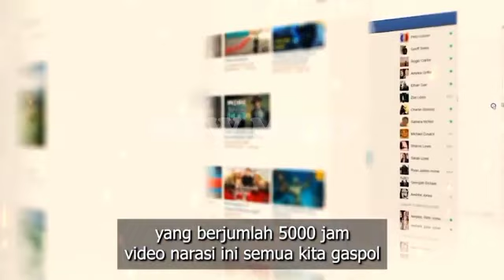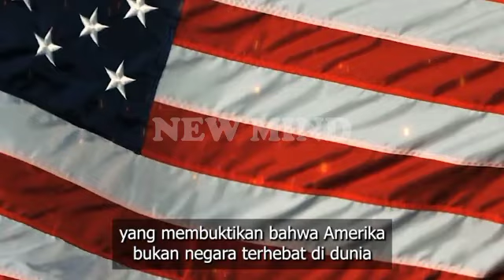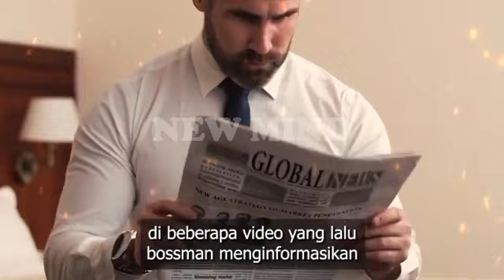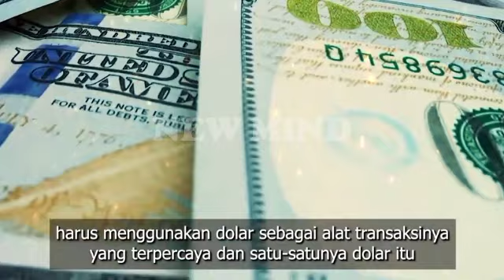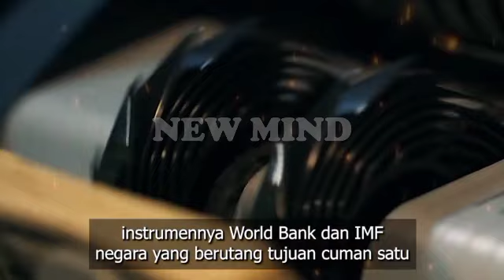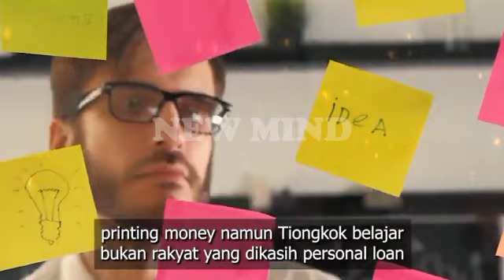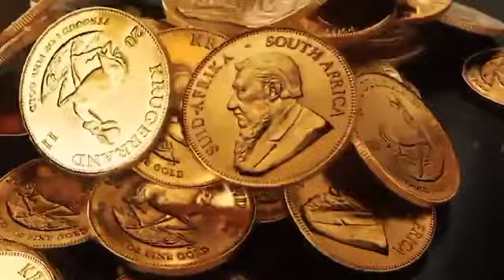AMERIKA TIDAK SEKUAT DULU